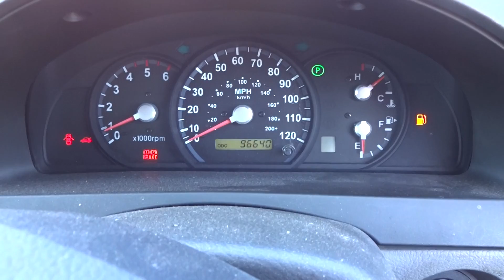edinburgh lot 1524